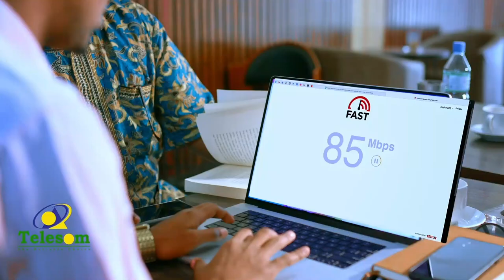Masuuloyiin ka socda Xisbiga WADDANI ayaa kormeeray sida qaadashada kaadhka codbixintu uga socoto..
Masuuloyii ka socda Xisbiga WADDANI ayaa kormeeray sida qaadashada kaadhka codbixintu uga socoto  Burco.